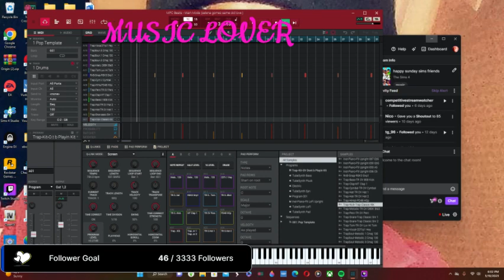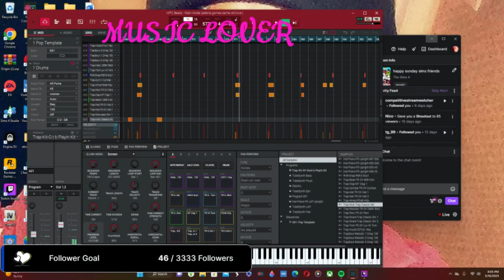happy sunday sims friends